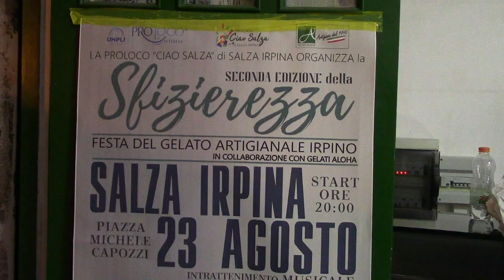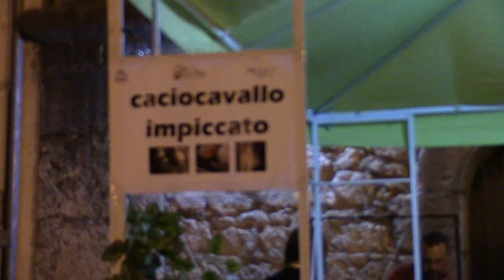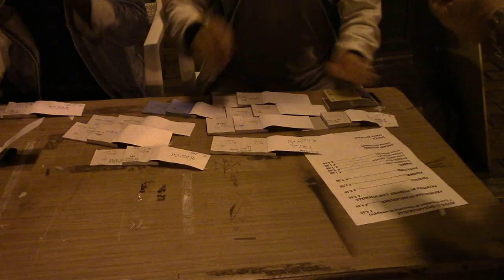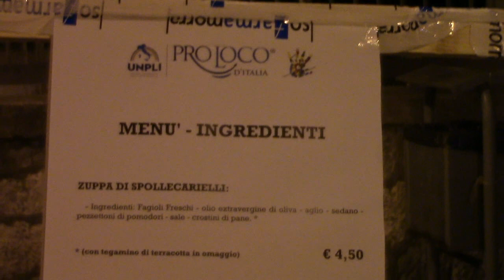2° edizione Sfizierezza Salza Irpina 23 agosto 2019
La Proloco " Ciao Salza " di Salza Irpina ha organizzato la seconda edizione della " Sfizierezza " festa del gelato artigianale in collaborazione con  "Gelati Aloha " la serata si è svolta il 23 agosto 2019 in piazza Michele Capozzi a Salza Irpina . La serata è stata allietata con intrattinimento musicale , con tante degustazioni di specialità locali, con tanta partecipazione popolare e tanto divertimento.